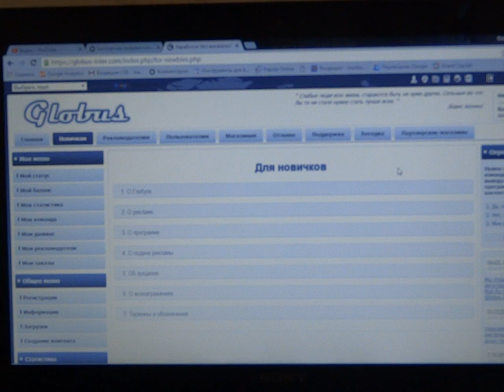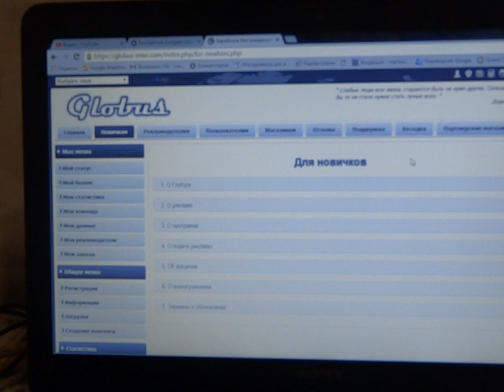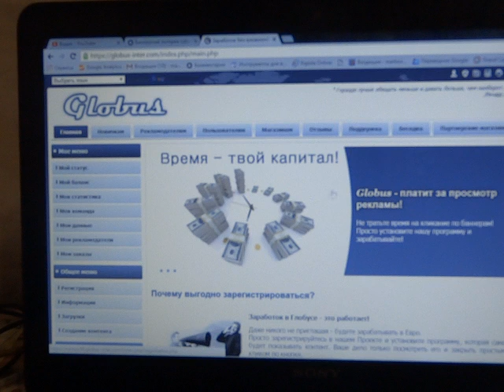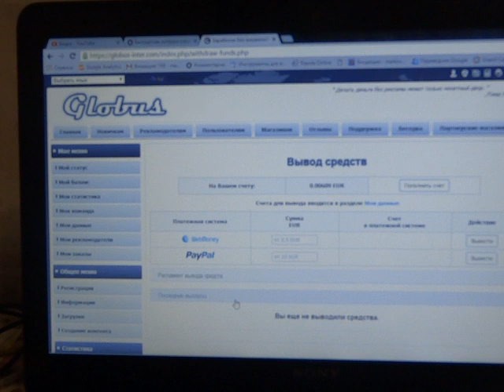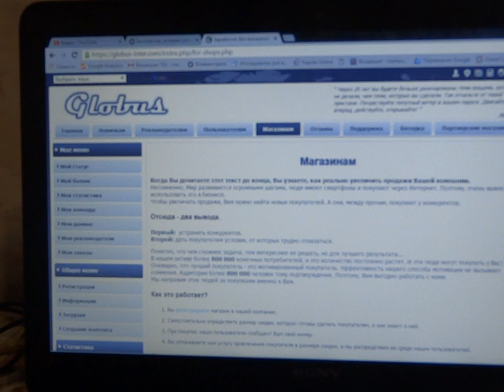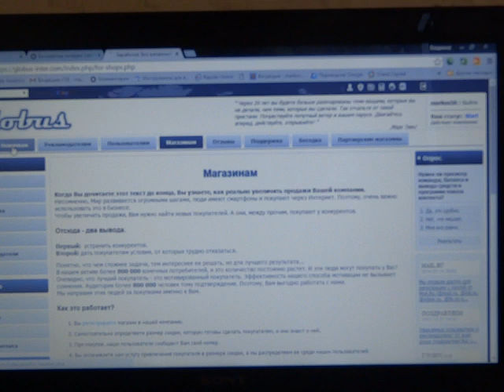Глобус - Удача каждому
Видео  о  проекте  дающем  возможность заработать  без  вложений. По  русски  значит  бесплатно.